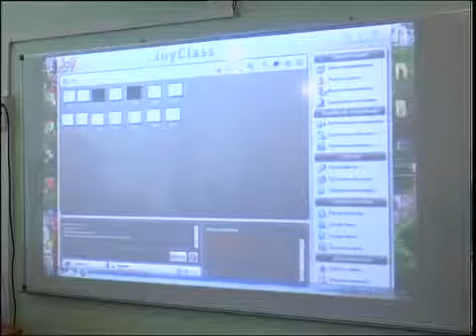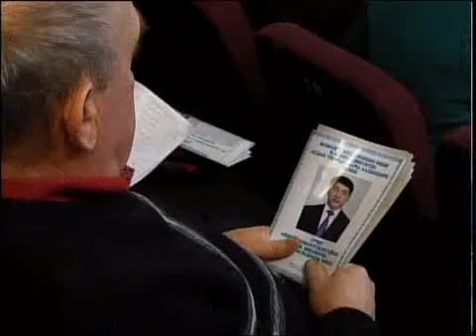рус Мамалютка отчет